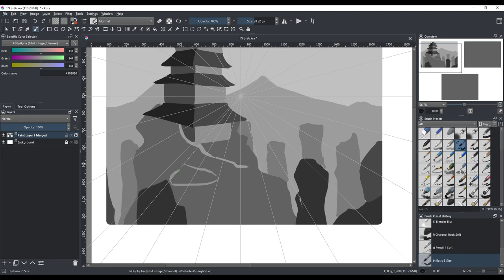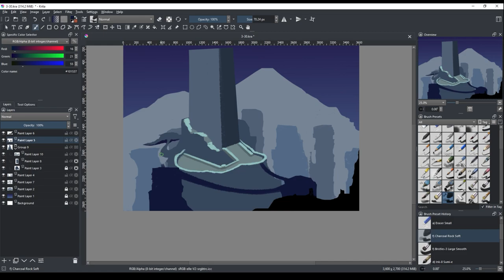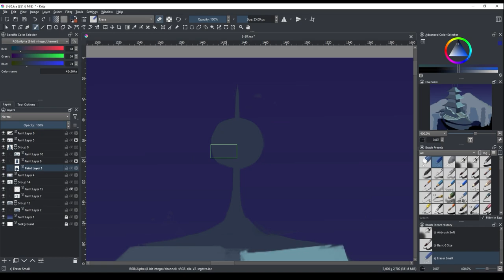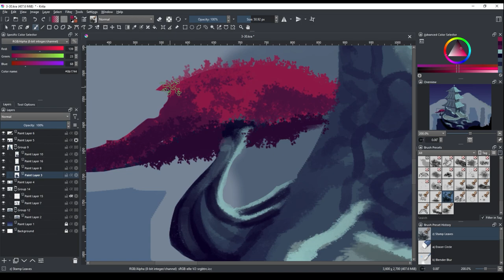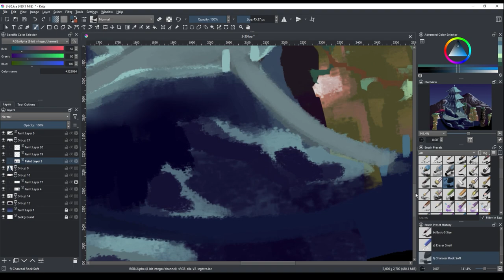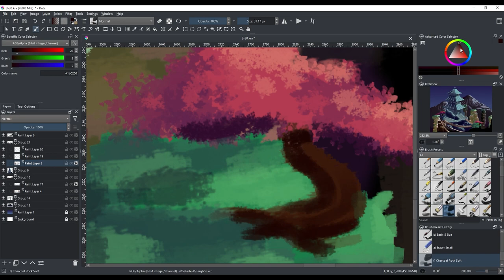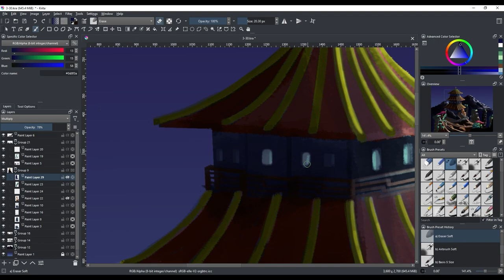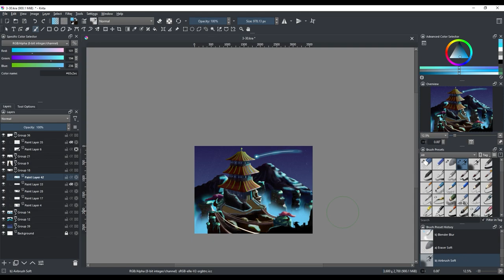SpireTop Monastery Painting Timelapse